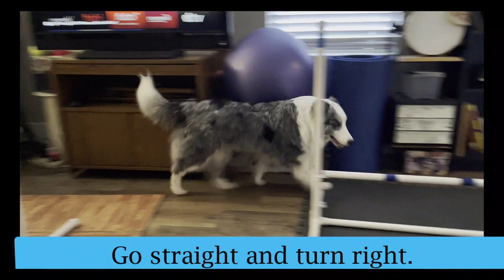Momo has Recovered from Surgery and is Practicing Indoors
In this video Momo demonstrates her ability to take a jump, turn right or left, or go straight while I give her cues sitting in my easy chair.
Magic Momo Superdog had emergency surgery to deal with a serious infection of her uterus. She was under strict order to eat only bland food (rice, boiled chicken, and cottage cheese). At first she was like a zombie after coming out of general anesthesia. But she gradually recovered and is now ready to go back to dog agility training. She now just trains indoors. We hope to compete in USDAA trials soon.